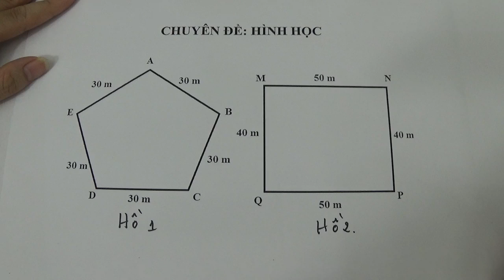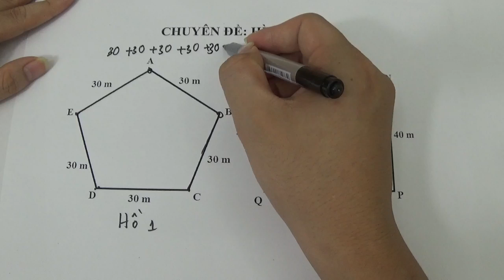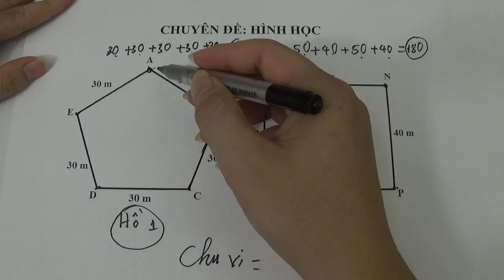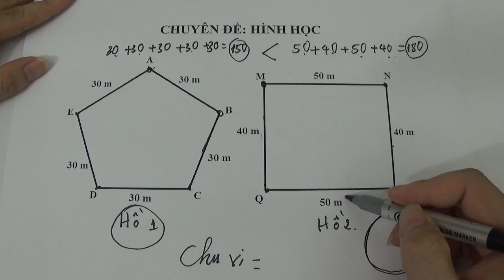Hinh hoc 11